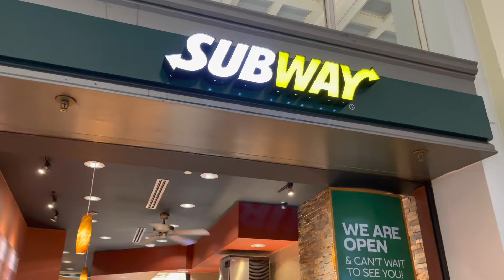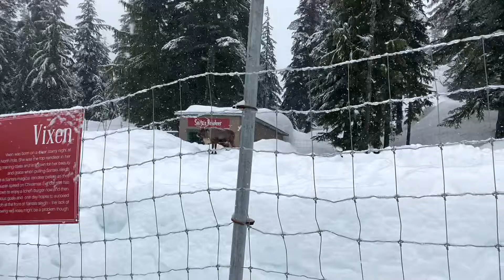VANCOUVER VLOG - Trip with friends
Hi Friends! Brown Kudi here. This is my first ever video and I hope you all like it. And for those who don't know me, My name is Jashan and I am a full-time student. I recently got interested in Vlogging and thus, would be posting more travel and fashion videos on this channel in the future.
I made this Vlog in January, when we went on a one-day trip to Grouse Mountain in North Vancouver. I have tried to mention all the details in the video but you can always ask me anything in the comment section :)
Any kind of suggestions/feedback is highly welcomed. Hope you all have a lovely day!!